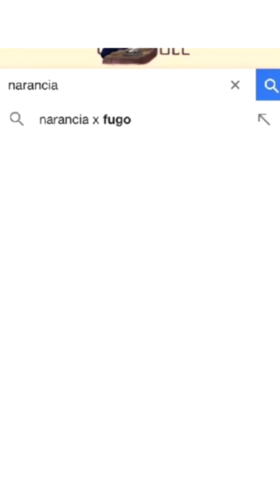Classic JoJo Memes Vol. 115